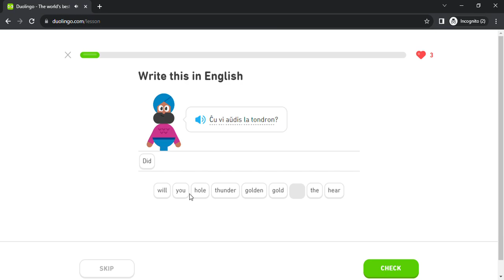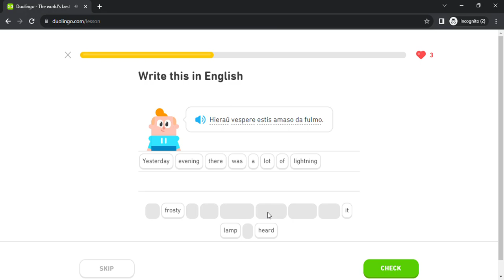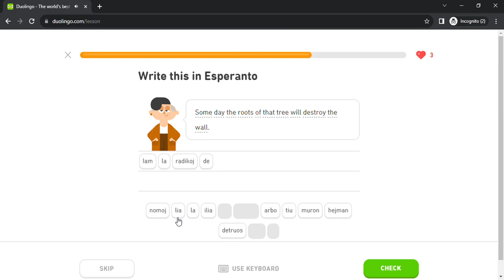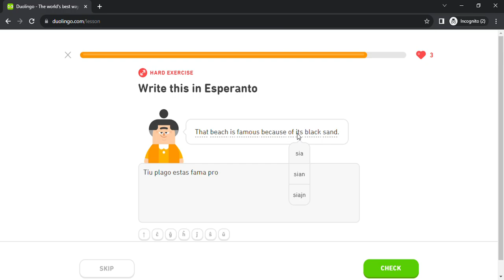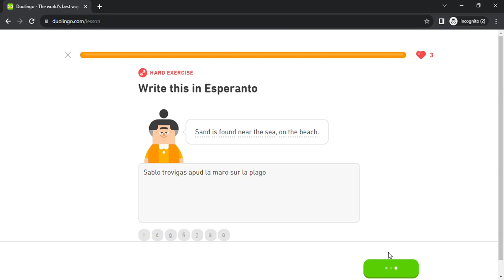Duolingo #982 Esperanto - English (Part 36 - Education and Nature)